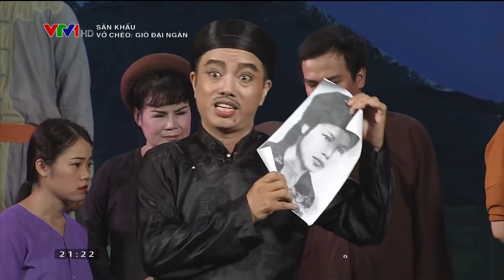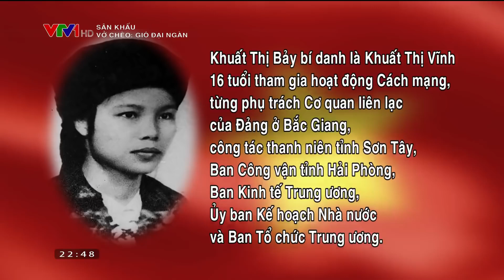Sân khấu chèo: Vở chèo Gió Đại Ngàn - Nhà hát chèo Vĩnh Phúc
Kênh của Sở Văn Hóa Và Thể Thao Ninh Bình
rất mong nhận được sử ủng hộ của các bạn